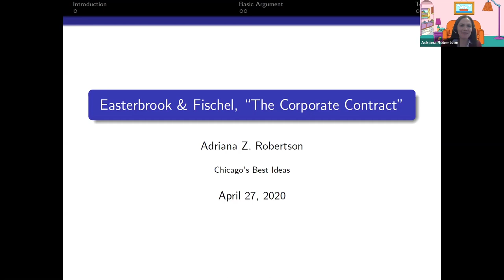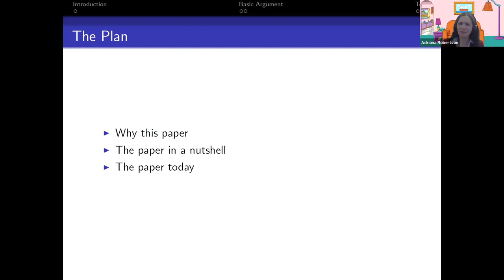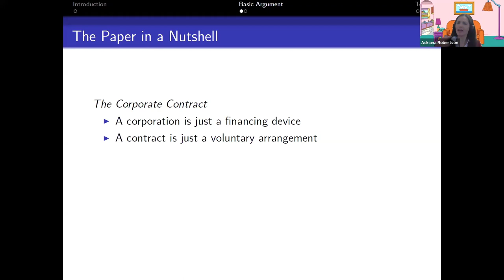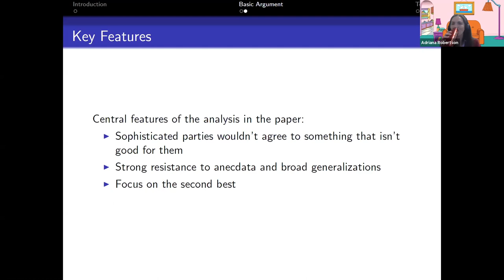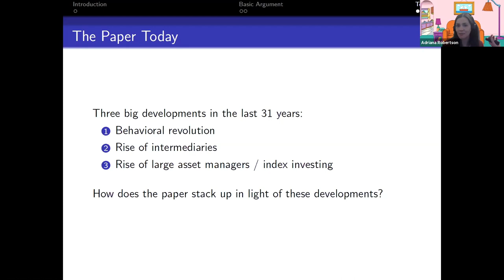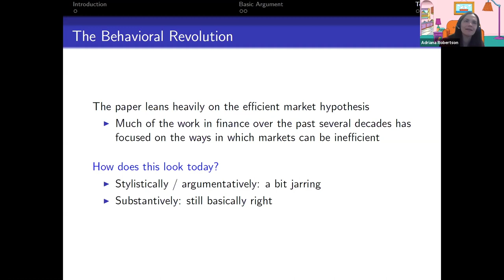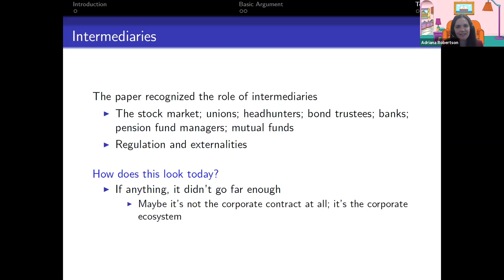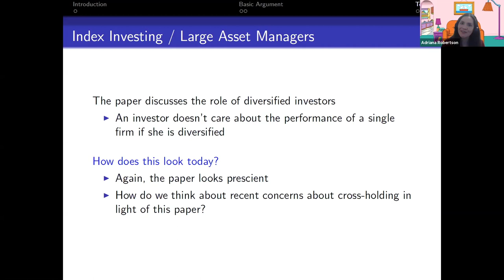Adriana Z. Robertson, "Easterbrook and Fischel: The Corporate Contract"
This Chicago's Best Idea's talk was presented on April 27, 2020.